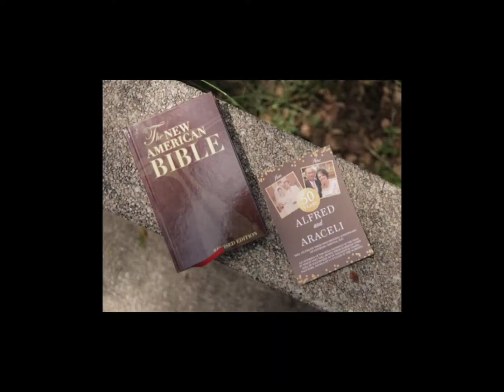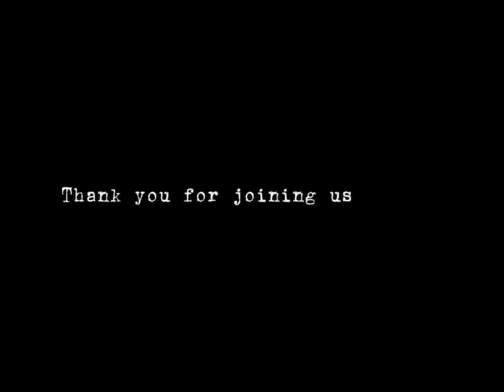St. Pancratius Catholic Church Paco Manila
Alfred and Araceli’s MD Golden Wedding Anniversary tied the knot in the same church and on the same day 50 year’s ago in 1971 at St Pancratius Church Paco Manila Philippines.